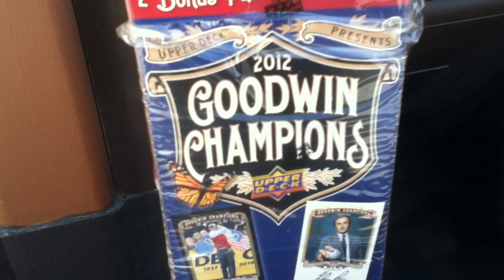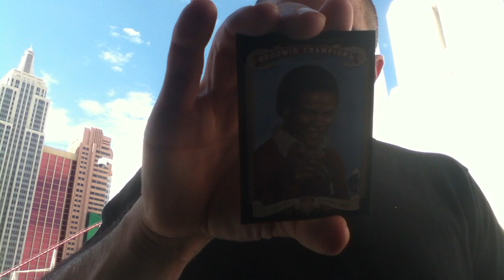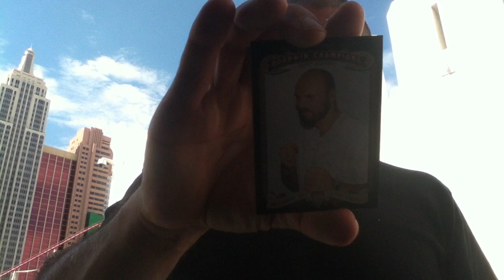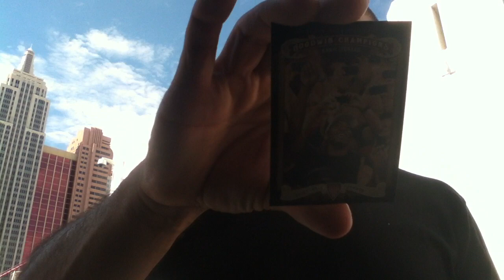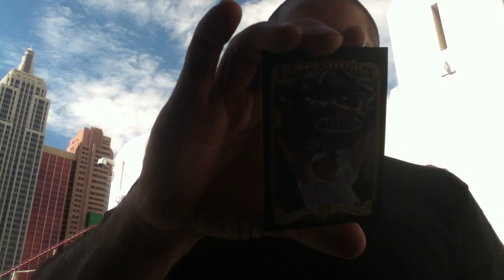Blaster Box #37 (2012 UD Goodwin Champions)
Bought this blaster box from a Las Vegas Target Store. Decided to shoot this video from outside the Excalibur Casino just for fun.